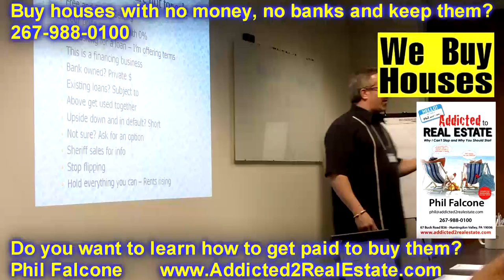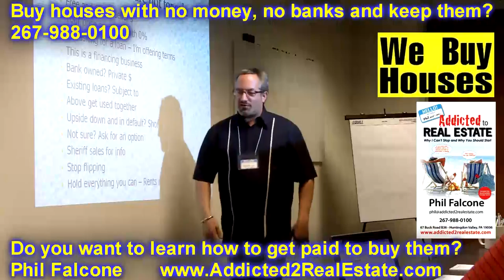Buy Houses that are not for sale 5 of 7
Addicted to Real Estate--Why I Can't Stop and Why You Should Start, by Phil Falcone, is a case study of a full-time investor who can't stop making aggressive and creative real estate moves Real Estate Addict Reveals His Secrets for Success...and Shows You Why You Should Become an Addict Too! Do you want to learn about real estate investment from a fresh perspective, by "getting into the head" of someone who is doing it all the time? Do you want to get the edge when negotiating your next real estate investment deal? Do you want to take your real estate portfolio to new heights? Meet The Addict Phil Falcone, the ultimate real estate addict, honestly chronicles his real estate success story in his new book, "Addicted to Real Estate...Why I Can't Stop and Why You Should Start". From his first investment property over 20 years ago, to his relentless search for the next great deal every day...he is a non-stop real estate investment machine! Get Addicted Phil takes you through his deals, and shares with you what he was thinking as he made each real estate move.  Whether you are a seasoned veteran, or just getting started, Phil shows you how to achieve amazing success as a real estate investor and addict: • Delve into the details of actual deals he negotiated and learn why his methods were so effective • Discover why his residential to commercial real estate strategy will create ultimate wealth • Learn how he used apparent liabilities (OCD, insomnia, and workaholic behavior) to help him achieve his goals • Why he can't stop investing in real estate, and how you can start controlling your own financial destiny through real estate. Funny, frank and informative, Addicted to Real Estate will inspire any investor to achieve higher levels of drive and success in the rewarding world of real estate. Money Back Guarantee We are so confident that this book will help you become a more successful real estate investor, we are willing to back it up with a unique money back guarantee. If you don't find ONE piece of information that makes you at least 10 times the price of this book on your next real estate investment deal, we'll refund your purchase price! Copies at this special introductory price are limited.

Addicted to Real Estate--Why I Can't Stop and Why You Should Start, by Phil Falcone, is a candid account of a real estate success story fueled by relentless dedication and out-of-the-box thinking. Addicted to Real Estate--Why I Can't Stop and Why You Should Start, by Phil Falcone, is a case study of a full-time investor who can't stop making aggressive and creative real estate moves. Falcone chronicles each of his key real estate deals, and shows you how you can get rich by implementing his residential to commercial real estate strategy. Interestingly, Falcone's real estate addiction is fueled in part by OCD, ins